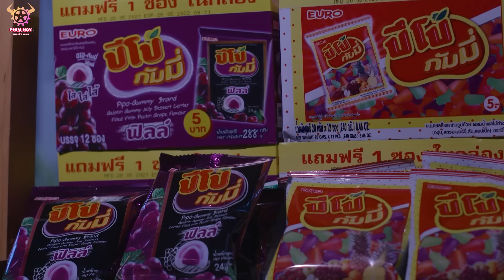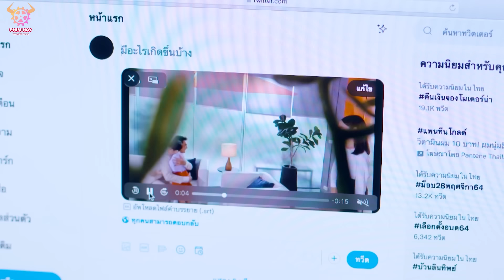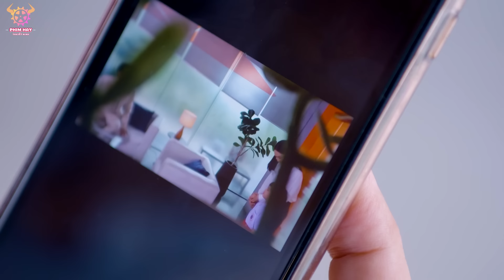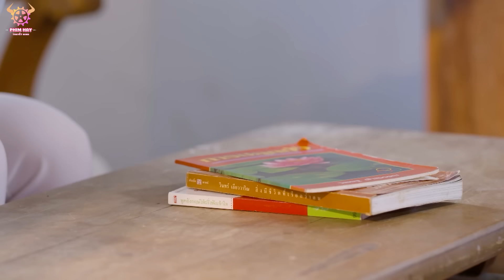TÌNH CUỐI NÀNG PHÙ THỦY - Tập 07 ( lồng tiếng )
Diễn viên: Namthip 'Bee' JongrachatawiboonSarun NaraprasertkulPatiparn Pataweekarn

NỘI DUNG: Bị chồng sắp cưới bỏ rơi trước khi cử hành hôn lễ, điều đó đã trở thành ám ảnh tâm lý của Bee khiến cô không dám yêu đương hay mở lòng với bất kỳ ai, dù bản thân là một người phụ nữ thành đạt, có tất cả. Tuy nhiên, thần tình yêu cuối cùng cũng gõ cửa trái tim cô một lần nữa khi tình cờ làm việc chung và nảy sinh tình cảm với Neng – sinh viên y khoa có bạn gái đột nhiên biến mất.
Mối tình chị em đang trên đà phát triển và nảy nở, thì bỗng một ngày vị hôn phu cũ của Bee trở về, chuyện gì sẽ diễn ra tiếp theo? Liệu vị hôn phu của Bee có quyết tâm giành lại cô và trước tình huống như vậy, Neng sẽ có động thái gì để bảo vệ tình yêu của mình?.